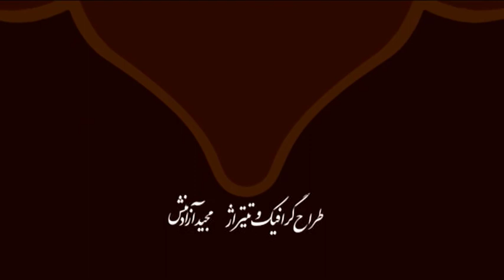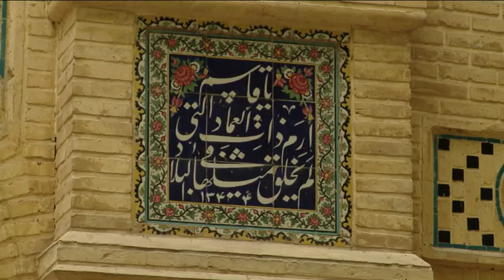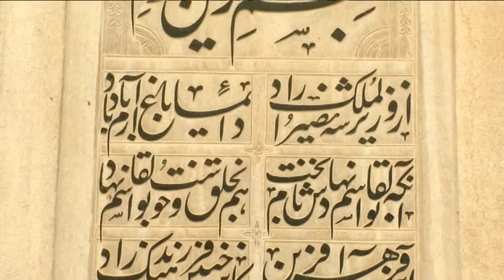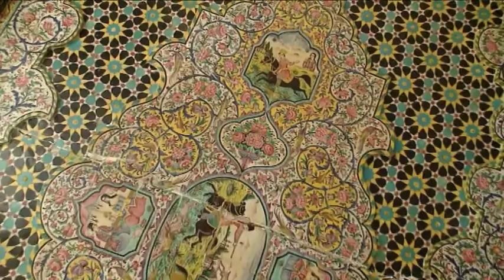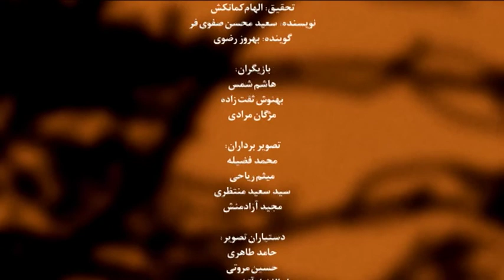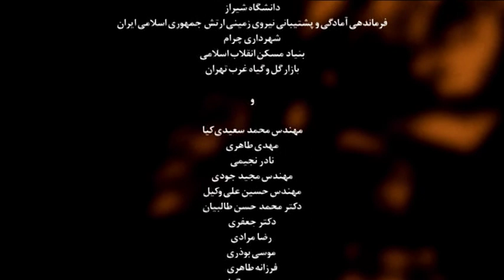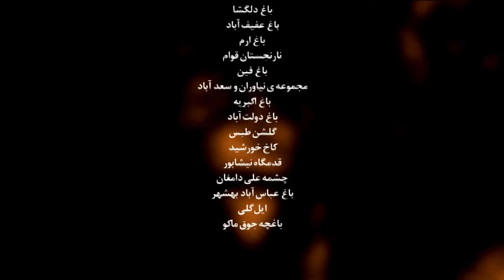Lost Paradise, Episode 9, Persian Garden مجموعه مستند بهشت گمشده، قسمت نهم، باغهای ایرانی